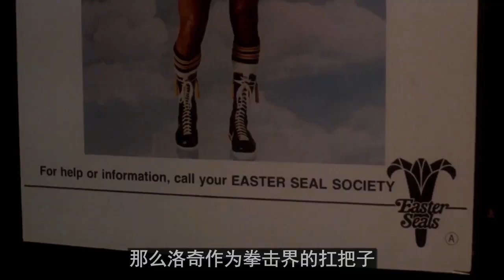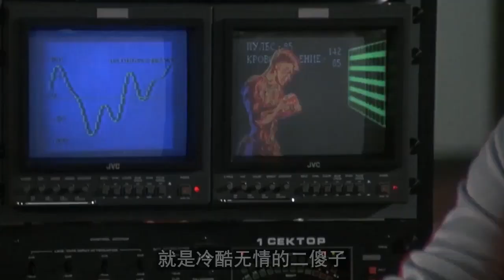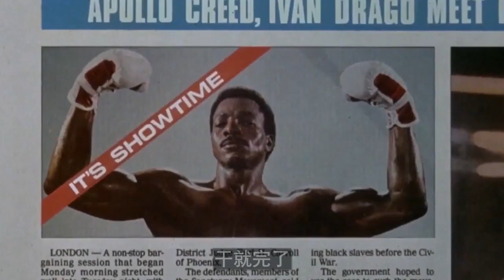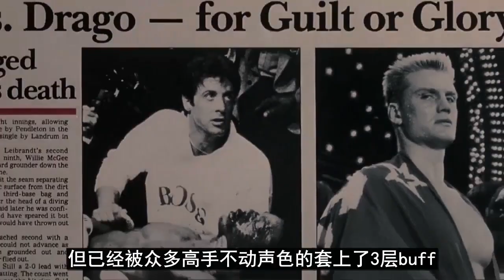【牛叔】美苏两极争霸愈演愈烈，苏联拳霸三拳打死谢广坤，洛奇也被吓哭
关注牛叔说电影，欢乐多多，精彩多多